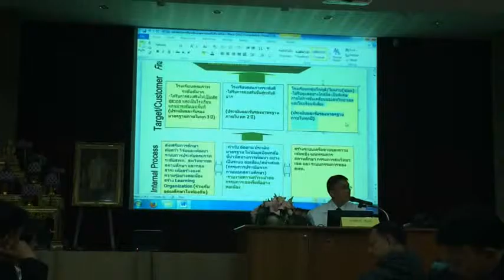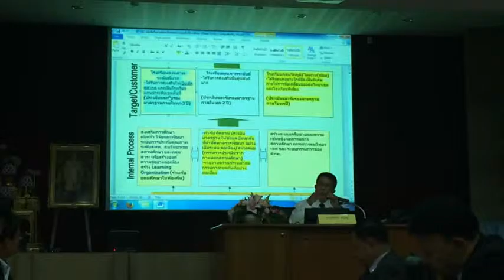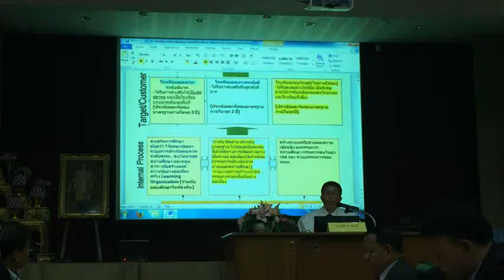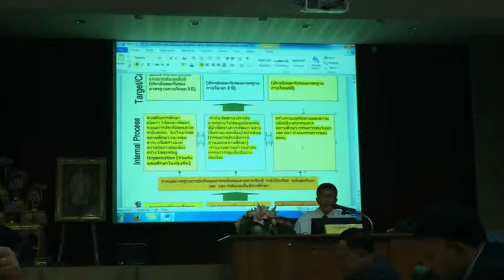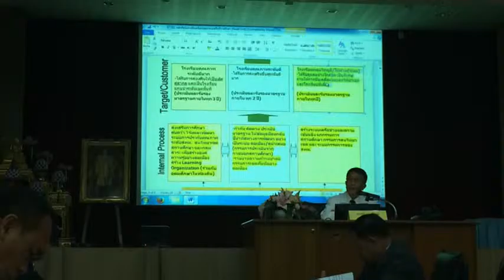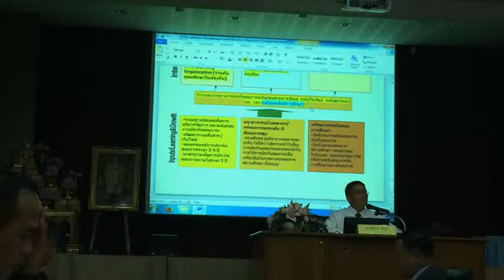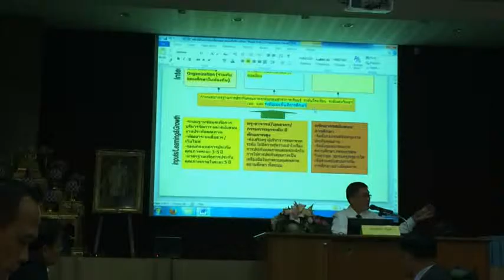010+unit9+R&D+ระบบกำกับติดตาม+chchporpokh21 25dec58+prachoom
unit09+intro research and innovation development
Training before setup have and move to chch+po+rpo+khet
22,25 december 2558 afternoon
place สถาบันพัฒนาครู คณาจารย์ และบุคลากรทางการศึกษา(สคบศ.)
National Institute for Development of Teachers, Faculty Staff
and Educational Personnel(NIDTEP)